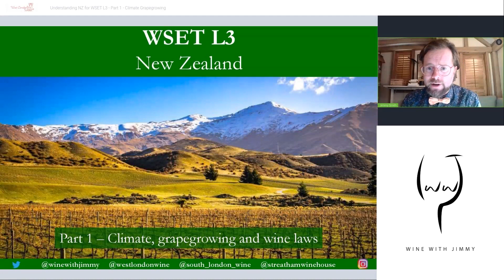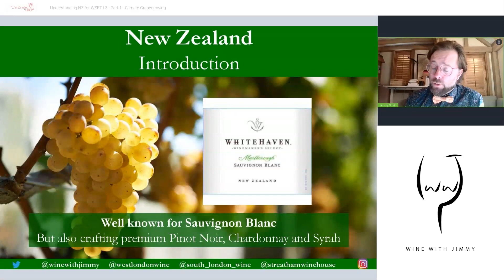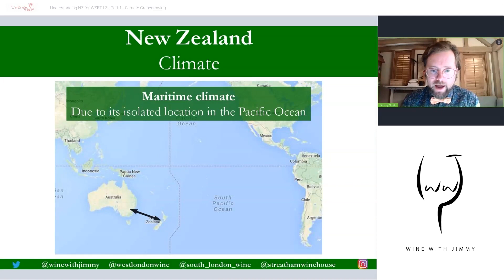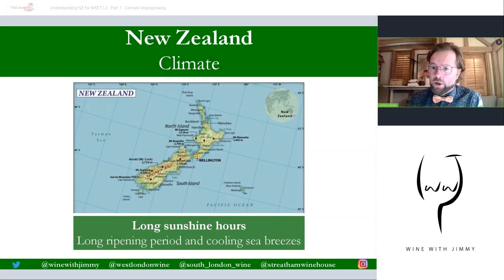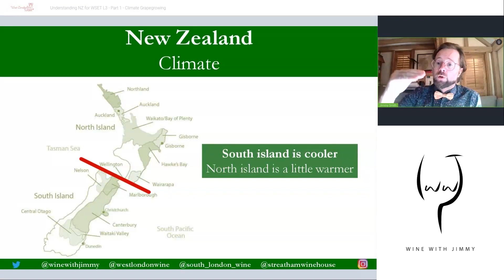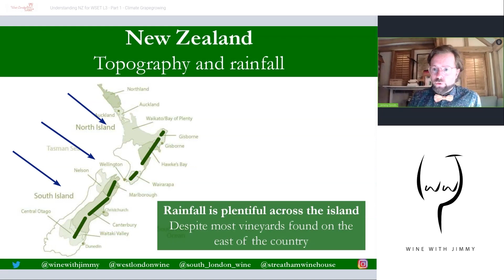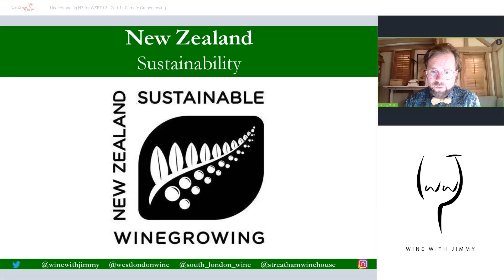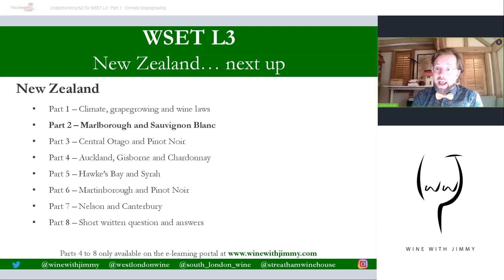WSET Level 3 🍷 Grape Growing in New Zealand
In this video I will tell you everything you need to know about the climate and grape growing in New Zealand to help you pass your WSET Level 3 exam.

We have many more study resources available on Jimmy Smith's ONLINE WINE COURSE REVISION PORTAL - are you after access?

We have many more study resources available on Jimmy Smith's ONLINE WINE COURSE REVISION PORTAL 'E-Learning Wine' - are you after access? Click here to sign up to Jimmy Smith's exclusive WSET course revision portal